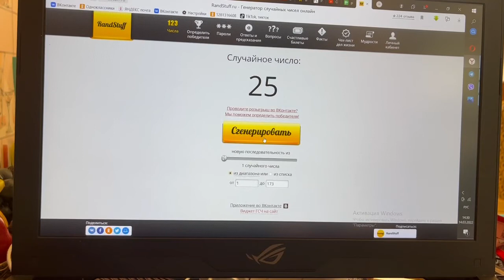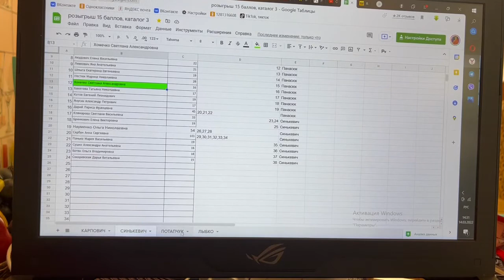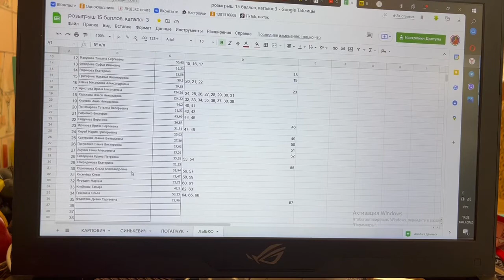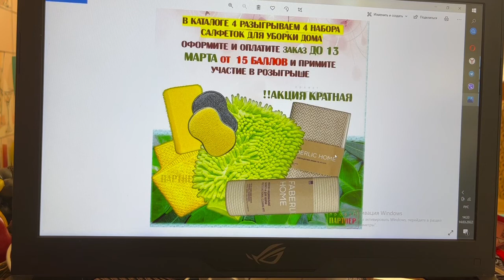Розыгрыш в команде. Подведение итогов по каталогу Фаберлик 4. Поздравляем победителей!